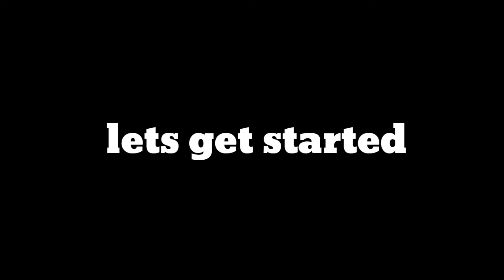best mobile games 2022 /top 5 games like minecraft /best android games / android games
games